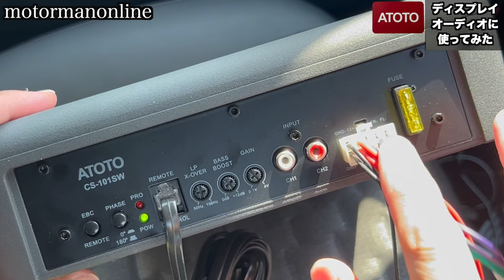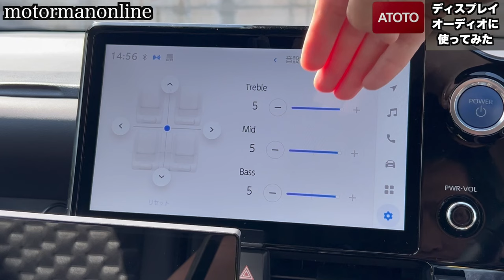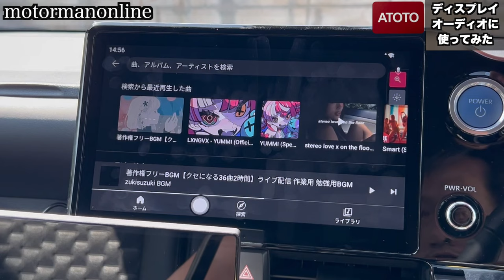トヨタ純正ディスプレイオーディオでサブウーファーを使ってみた ATOTO CS-101 SW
■製品詳細
ATOTO CS-101SW 10inch(25cm) 薄型 パワードサブウーファー 車載用、アンプ内蔵アンダーシートサブウーファー、400ワットのピークパワー、低レベルおよび高レベル入力、リモートサブウーファーコントロール

JOYN（ジョイン）スピーカー出力取出しハーネス (ディスプレイオーディオ用10ピン)